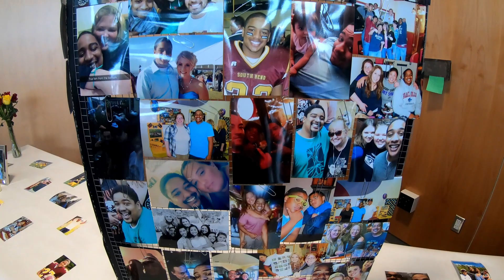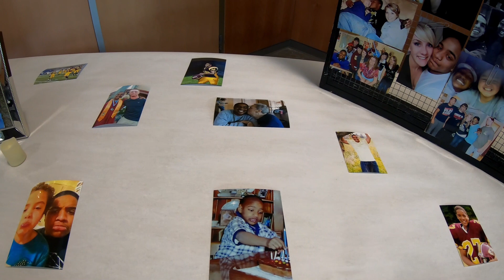Shaquille Acrey's Celebration of Life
If you were not able to attend the Celebration of Life for Shaquille Acrey that was held at the South Bend School on 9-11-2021 you can watch it here.